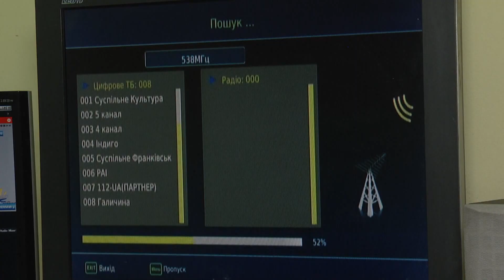Телеканал НТК відтепер виходить у цифровому форматі Т2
Телеканал НТК відтепер на Т2. Цифровий сигнал можна отримати вже зараз.

Потрібно просто переналаштувати телевізор чи приймач Т2. Зайти в меню, обрати налаштування каналів і далі - автопошук.

Тоді отримаєте новий список із телеканалами, серед яких буде і НТК.